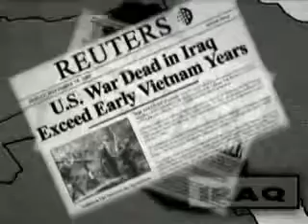News in Review: Mission Accomplished!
Entry from MoveOn.org's 2003/2004 "Bush in 30 Seconds" ad contest.

Produced by: Michael Nicholson & Darren Nicholson